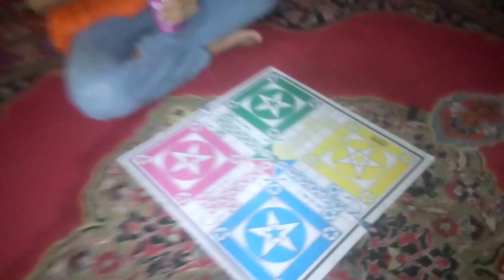Buffalo ko Nehladia / BAKRA EID VLOG / HAD FUN/ PLAYED LUDO/ CONTINENTAL BAKERY COWS(with muzammil)